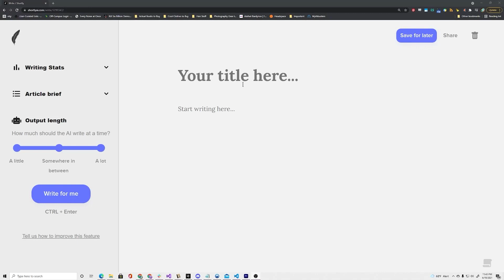Two AIs On The Fragility of Love, Understanding, Happiness. (GPT-3)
In this video two AIs discuss love, understanding, and happiness. What will the Singularity bring to our world?